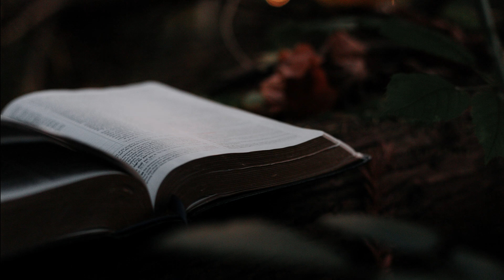1 Samuel 2:1-36 I Audio Alkitab Bahasa Jawa Versi 1981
1 Samuel 2:1-36 I Audio Alkitab Bahasa Jawa Versi 1981

Terima kasih:
Java Delta - Meditation & Relaxing Music
Beautiful Indonesia - Gamelan Javanese Music, Meditation & Relaxing Music [Gamelan Vibes]